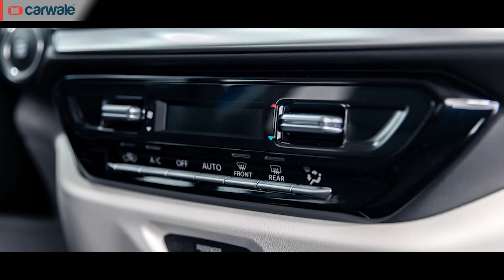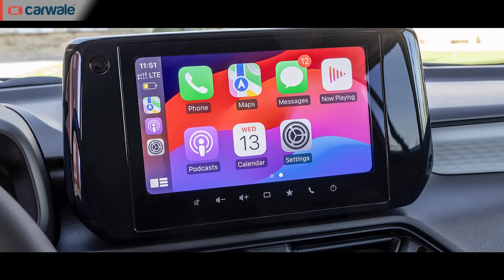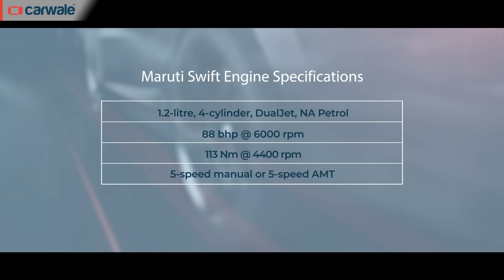2024 Maruti Swift Bookings Open | Everything Has Changed! | Launching This Month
Maruti Suzuki will launch the all-new 2024 Swift in India. The Swift facelift is expected to be launched on May 9 and here is everything that we know about it so far!

00:00 2024 Maruti Swift Facelift
00:40 Exterior
01:19 Colours
01:36 Interior
02:44 Features
03:35 Engine & Gearbox Options
04:15 Competition
04:52 Our Thoughts